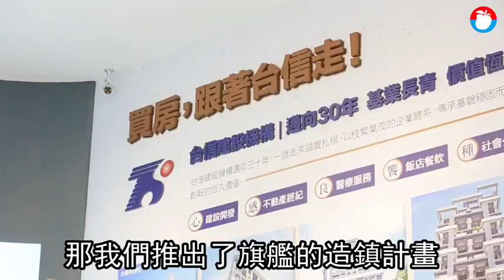【建案開箱】「台信樂晴市」 土城暫緩造鎮 | 蘋果新聞網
台信建設機構深耕大台北30年，此次推出旗艦造鎮「台信樂晴市」，塑造大基地、大規劃、大街廓整體開發，總共規劃6期，第1期樂郡區即將完銷，第2期樂多銷售達5成，規劃28~39坪2+1~3房，提供5年防水保固、定簽10%、工程零付款的優惠付款方案.